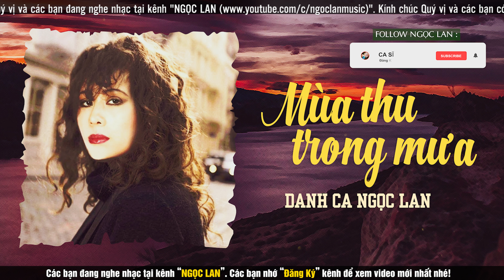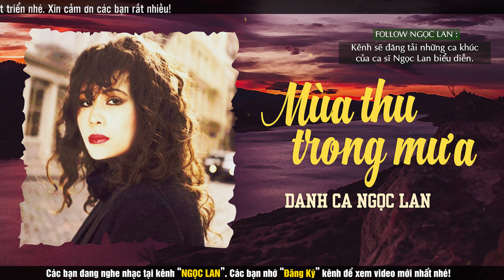Mùa Thu Trong Mưa (Tác giả: Trường Sa) - Ngọc Lan | Tú Quỳnh Productions